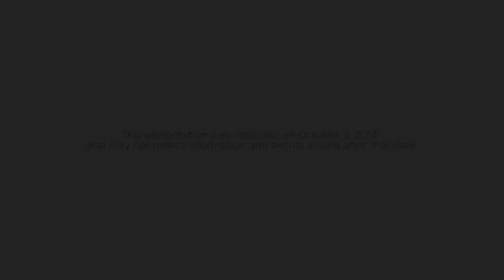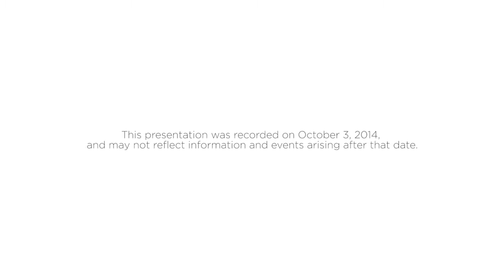Gilead HIV: 2014 USCA—Highlights: The Moment. The Mandate. The View From Here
Is the AIDS epidemic really over?

We are at a crossroads of tremendous promise, but we are not there yet.

Laverne Cox; Greg Millett, MPH; and Lisa Fitzpatrick, MD, inspire us with stories of their personal journeys through the epidemic.

Learn how we can all ensure that people living with HIV have the longest, healthiest lives possible, that we get to zero new infections, and that no one is left behind.

This presentation was recorded on October 3, 2014, and may not reflect information and events arising after that date.